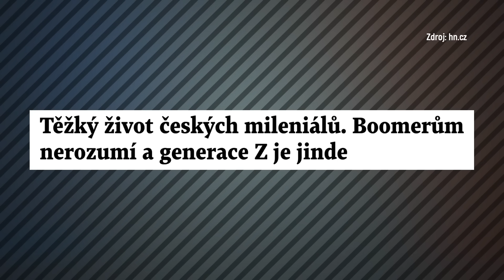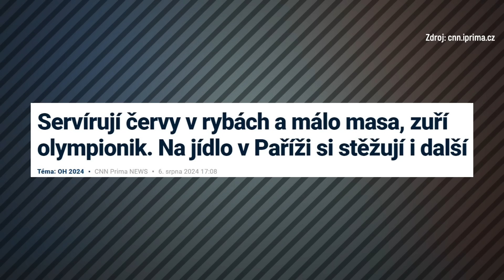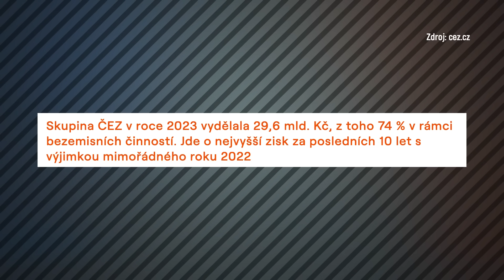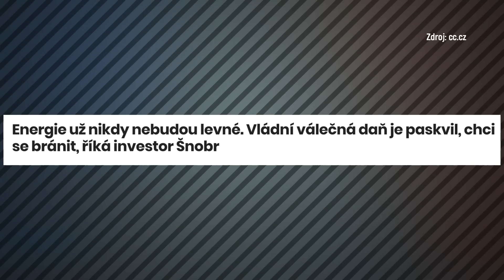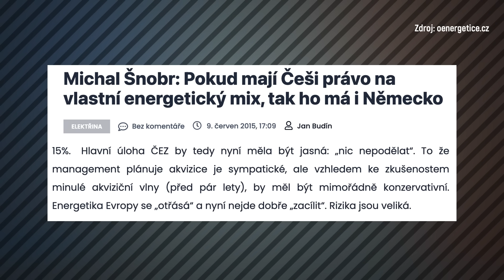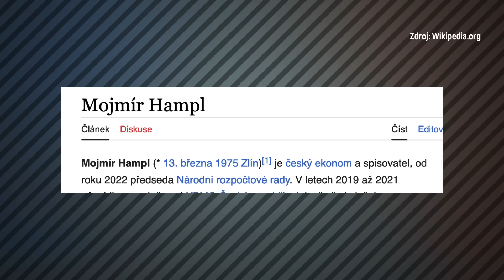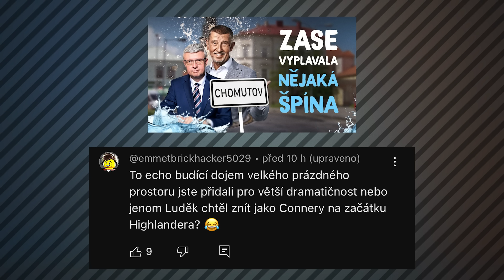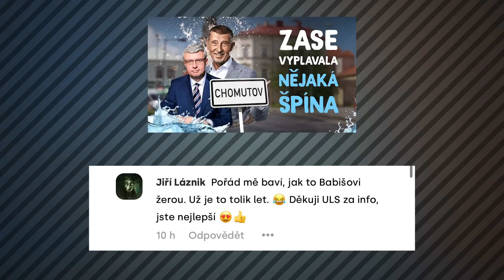Míří bílé límečky do Clashe?! Pohádat se za stolem už je jim málo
Jak se z akcionáře ČEZu stát expertem na energetiku? Mějte na ni názor a nechte média, aby se vás na něj ptali pořád dokola... Pak tu v dnešním díle Událostí máme i smutné mileniály, což je taky velké téma.